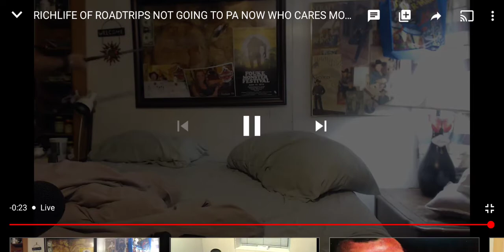WHO CARES SETH SERIOUSLY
YOU PEOPLE HAVE TO STOP WORRYING MY LIFE GOSH DAMEIT